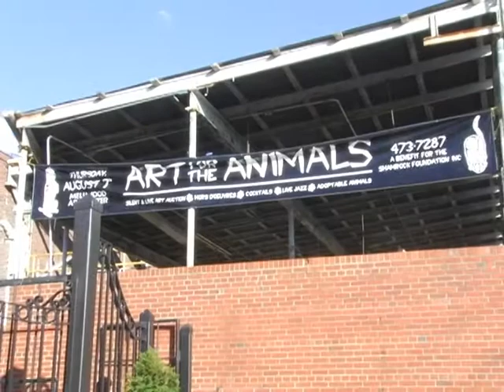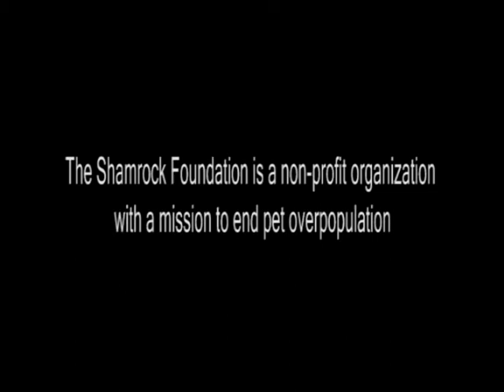ART FOR THE ANIMALS EVENT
A short promotional film on the Shamrock Foundation's Art For The Animals auction.  The Shamrock Foundation is a non-profit organization whose mission is to end pet overpopulation, reduce the number of companion animals destroyed in local shelters, and to save or enhance the lives of animals in need in our community.